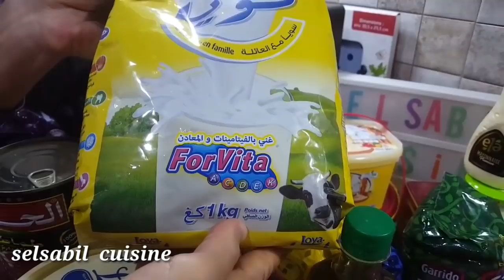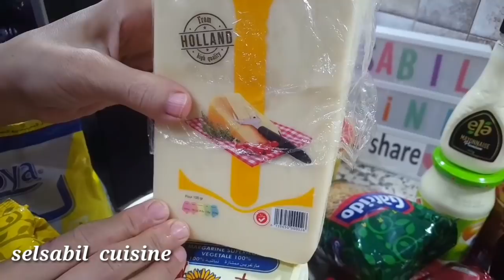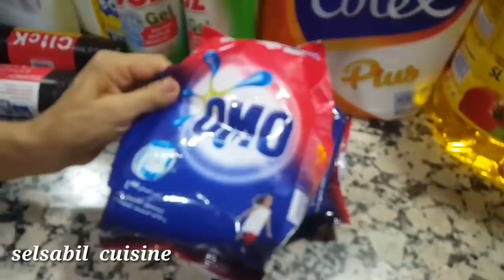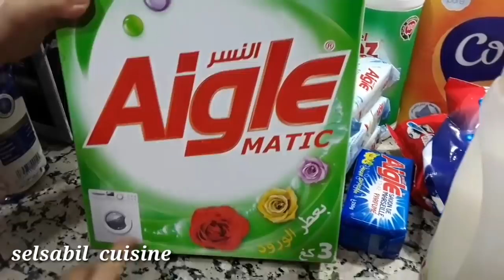مشترياتي الشهرية للمواد الغذائية ومواد التنظيف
لا تنسوا الإشتراك في القناة مع تفعيل الجرس ليصلكم كل جديد وكذلك الضغط على زر الإعجاب ومشاركة الفيديو مع الاهل والأصدقاء